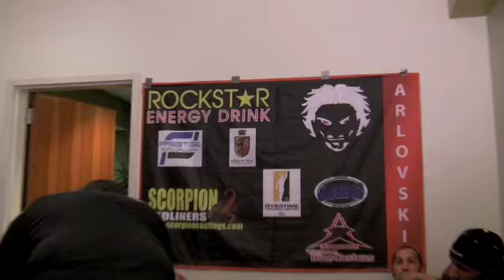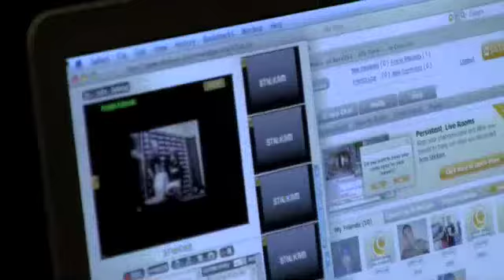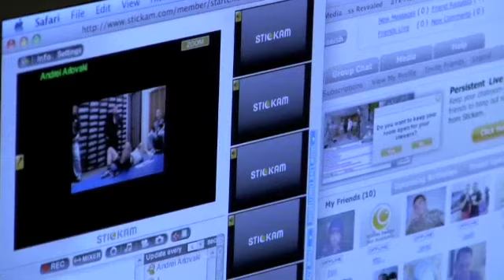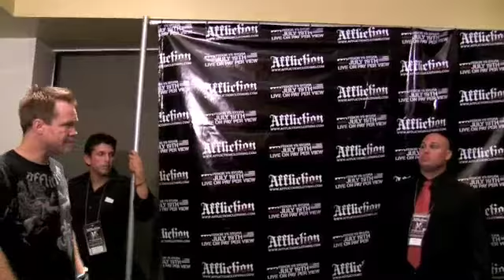Affliction Banned Fight Night 2 of 3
From Andrei "The Pit Bull" Arlovski's locker room to the ring all available on Arlovski.com